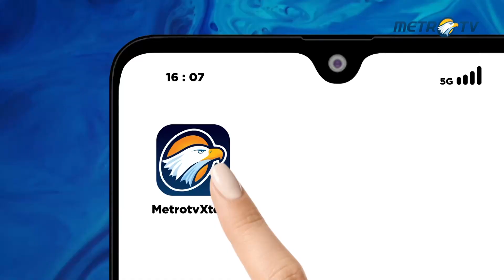Hong Kong Jamin Akses Media Sosial "Tak Dibatasi"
Komentar tersebut disampaikan dalam pertemuan Dewan Legislatif setempat, saat otoritas Hong Kong mendorong legislasi keamanan baru yang gagal pada tahun 2003.